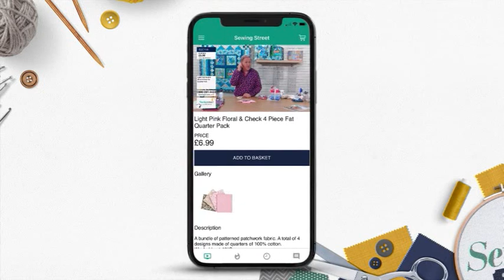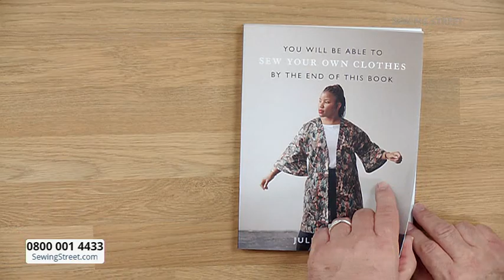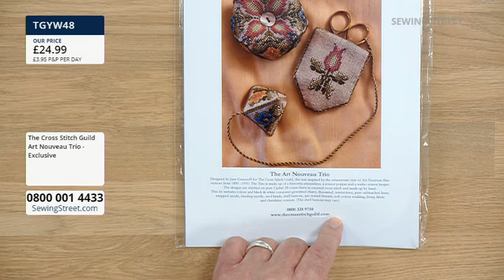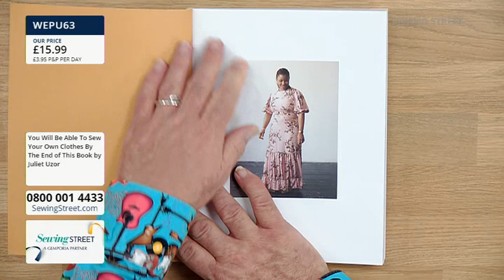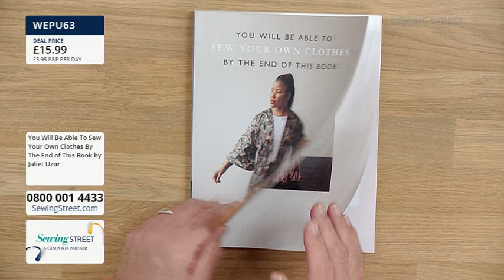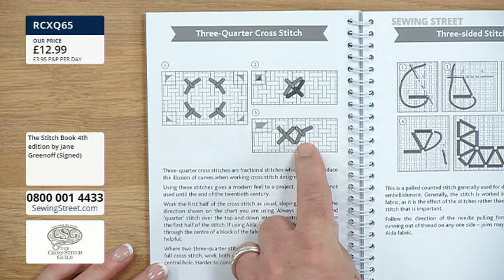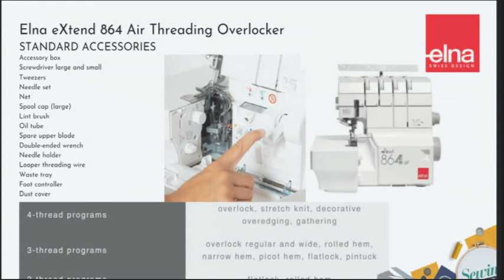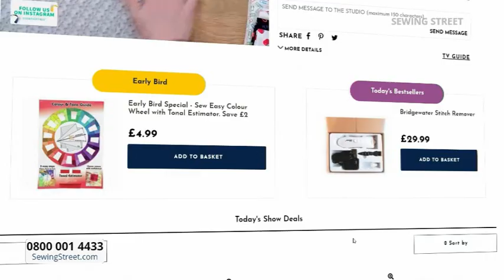Sewing Street 21/04/2022 Cross Stitch Guild with Jane Greenoff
HOUR 1: 0:02:00
Dress Making

HOUR 2: 1:02:00
Cross Stitch Guild with Jane Greenoff

HOUR 3: 2:02:00
You Will Be Able To Sew Your Own Clothes By The End of This Book by Juliet Uzor

HOUR 4: 3:02:00

HOUR 5: 4:02:00
Overlockers and Adjustoforms